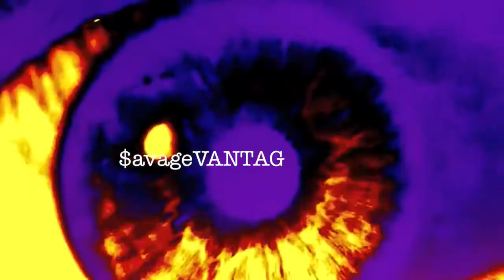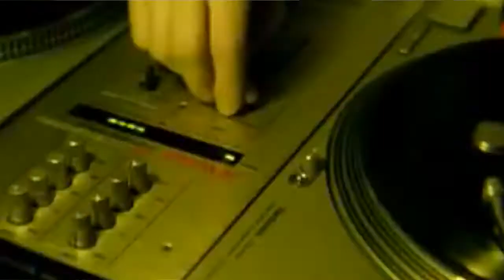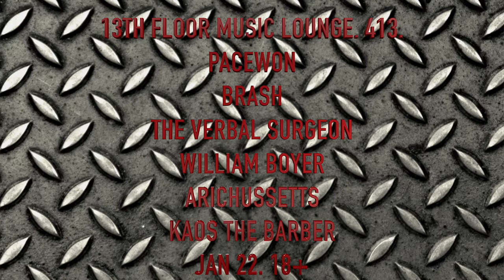STASHSPOT ENT PRESENTS.....PACEWON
PACEWON (THE OUTSIDERZ)
BRASH(860/SHADY CORPS)
THE VERBAL SURGEON
WILLIAM BOYER
ARICHUSSETTES
KAOS THE BARBER
13TH FLOOR MUSIC LOUNGE.